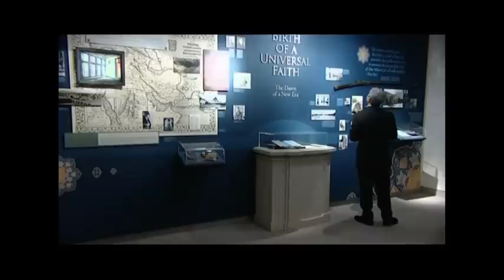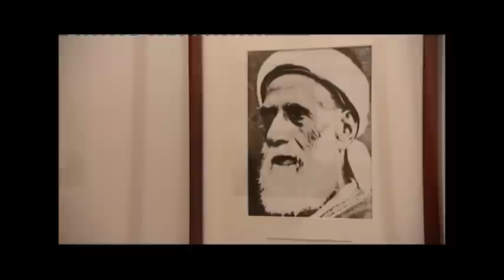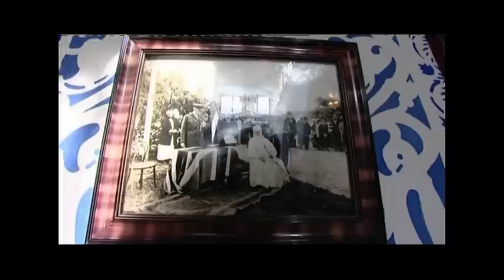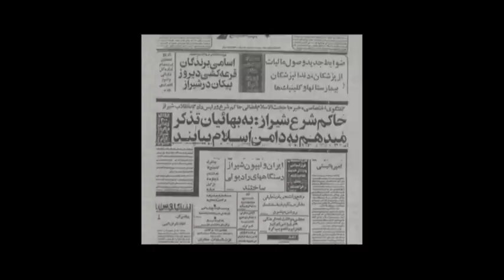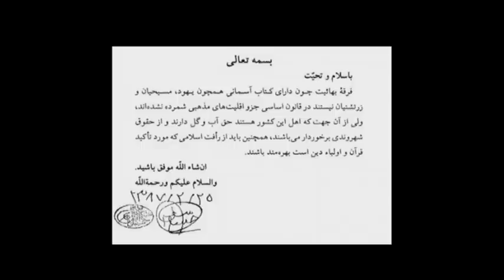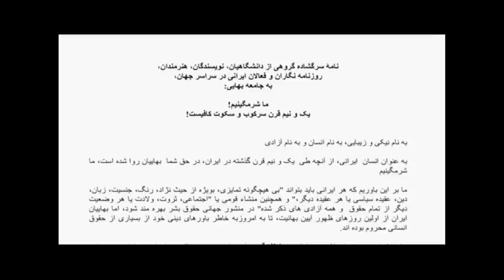بهایی‌ها در ایران - مستند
حمله های سازمان داده شده مردان ناشناس با بلدوزر و لودر به روستائی در شمال ایران و خراب کردن نزدیک به پنجاه خانه بهائی ها در این روستا در سال ۱۳۸۸ و بعد تر در سالهای اخیر نشانی از آذار و اذیت بهائی ها در سال‌های بعداز انقلاب ایران بوده. امروز کلیه اعضای رهبری بهائی ها در ایران در زندان هستند – جرمشان: جاسوسی برای اسرائیل. چرا بهائی ها در ایران به این اندازه اذیت می شوند؟  کسری ناجی برای پاسخ به این پرسش به مرکز بهائی ها در شهر حیفا در شمال
اسرائیل رفته
این مستند اولین بار در سال ۱۳۸۸ منتشر شد